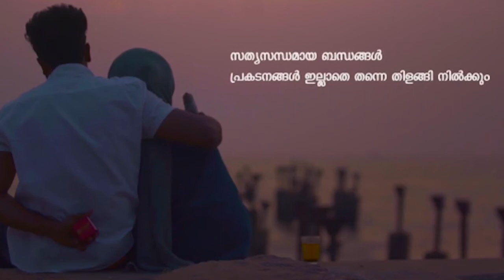അന്വേഷണം എങ്ങുമെത്തിയില്ല..പെൺകുട്ടികൾ എവിടെ ?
എല്ലാ ദിവസവും ഏറ്റവും പുതിയ വാർത്തകൾ അറിയുവാൻ ഈ പേജ് ലൈക്‌ ചെയ്യൂ , കൂടാതെ ഞങ്ങളുടെ യുട്യൂബ് ചാനലും സബ്സ്ക്രൈബ് ചെയ്യൂ